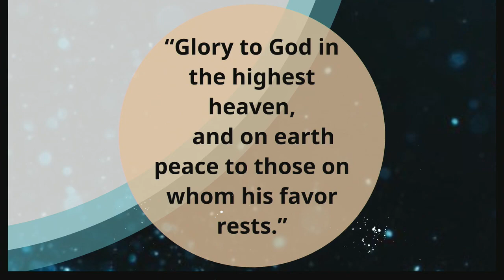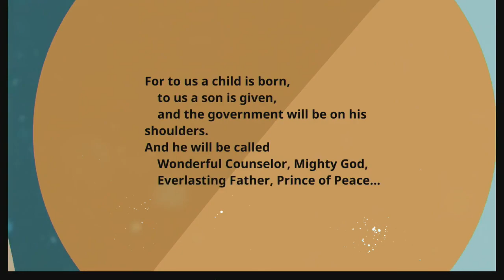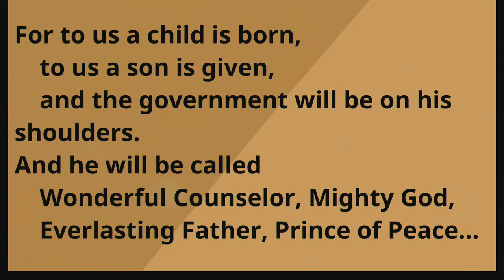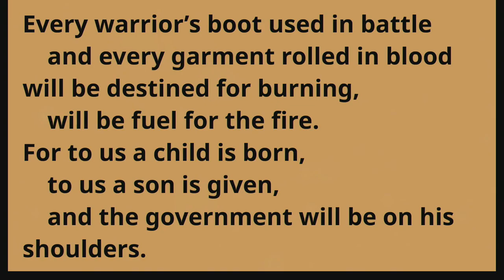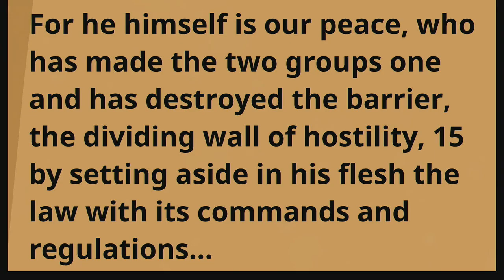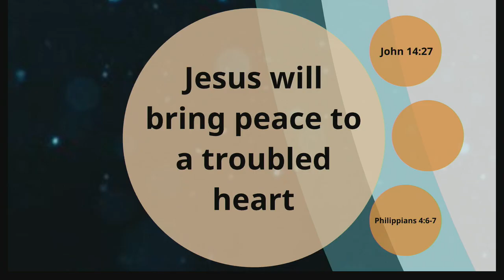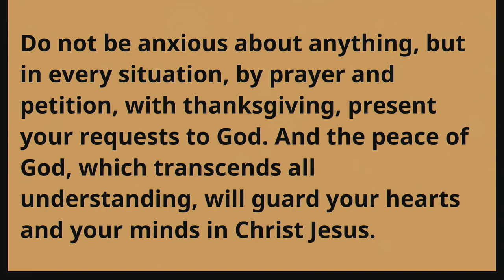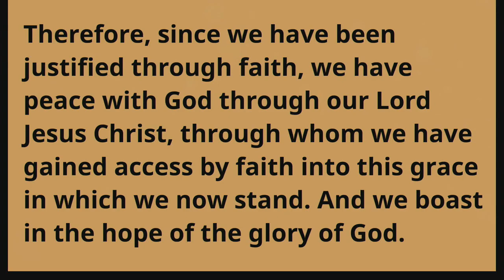Advent 2018, Part 2: Peace // Kevin Rutledge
While the angel proclaimed peace on earth at the birth of Jesus we see little of that evidenced today. Jesus, the Prince of Peace will presently touch our lives with peace and will ultimately bring et eternal peace.